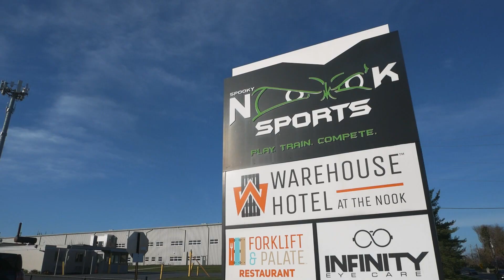Spooky Nook Sports - Harrisburg Stampede Sponsor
Located just outside of Lancaster, Pennsylvania, Spooky Nook Sports is the largest indoor sports complex in the United States, providing regulation courts and playing fields for more than a dozen sports under one roof. In addition to the 700,000-square-foot indoor facility, The Nook offers an outdoor turf field and a climate-controlled dome used for field hockey, soccer, football, and more. The Nook is the premier destination for clubs, tournaments, and competitions. Make it an overnight experience and stay at the Warehouse Hotel located within Spooky Nook Sports.